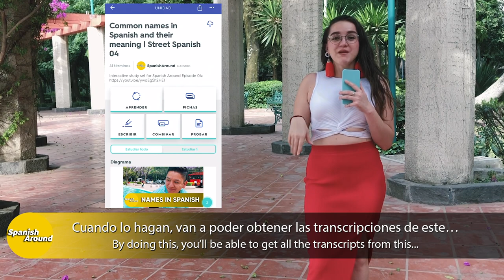The most beautiful Spanish words | Street Spanish 06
En nuestro canal obtendrás:
1. Conversaciones auténticas entre nativos del español
2. Lecciones de lenguaje coloquial explicadas a detalle
3. Variedad de acentos
4. Una ventana cultural mundial a través de la perspectiva viajera de Juan

El equipo detrás de cámaras:
Juan Coronado—Productor & Editor
Matthew Micyk—Creador de contenido extra para miembros & Transcriptor
Alexis Montoya & Alan Paniagua—Camarógrafos
Luis Enrique Delgado—Traductor